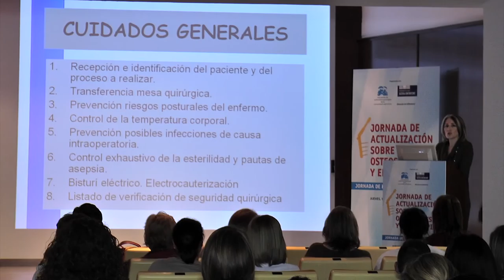Jornada de Osteosíntesis y endoscopia | Cecova TV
El trabajo de la enfermera en quirófano es cada vez más profesional y necesita de una continua formación que repercuta en una mejor atención al paciente. De ahí la importancia de las Jornadas de actualización sobre la osteosíntesis y la endoscopia. Un tratamiento quirúrgico y una técnica diagnóstica que evolucionan a pasos agigantados. Más de 100 enfermeras participaron en los talleres prácticos que se organizaron en el Hospital Lluís Alcanyís de Xàtiva.